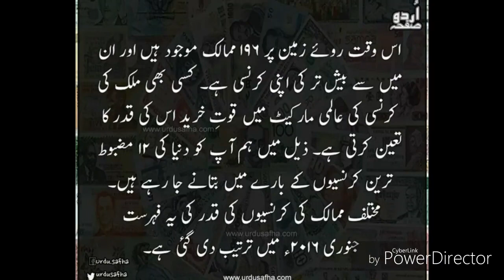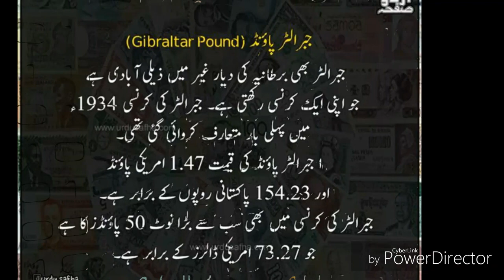Top 12 Bag Cruncy